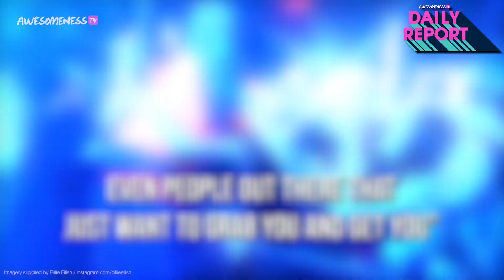Billie Eilish just revealed who she is in love with & we are so here for it!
Is Billie Eilish in love?!
But when she’s not being a total style icon, she has found herself… in love? In an interview with 3Voor12, she was asked if she was in love and to much confusion she answers, “I was in love, [but] not at the moment” Finally, she reveals who her current love is. She told the interviewer, “I’m in love with her” while pointing to herself “me”.
She’s also in love with her fans, although over time that relationship has had to change. She opened up about this saying, “I used to do shows and like just walk off stage into the audience and meet everyone. I can't do that anymore which is normal, but it is like as much as there are amazing, precious, incredible fans that just want the best for you and just want to be happy with you and want you to be happy,"

→ Credits ←
Yessica Hernandez-Cruz

Produced by Kelsey Banas & Yessica Hernandez-Cruz

→ follow AwesomenessTV! ←